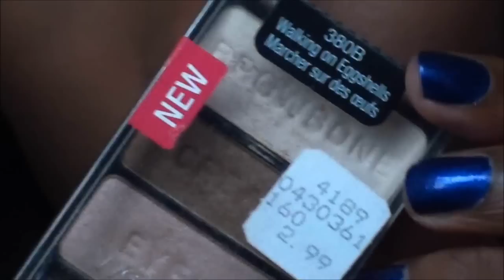Drugstore Tutorial: High School Makeup!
There are some glitches in this video, because of the way Youtube uploaded it but theirs nothing I can sadly do about it :( I've been trying to upload this video for the past day so hopefully it can do out okay! I just think this tutorial is quick and easy since it's usually using most cream eyeshadows which are easy to go in the morning!

Products Shown:
Face Products Shown -
Covergirl Nature Lux Foundation
ELF Studio Line Tinted Moisturizer
Maybeline Fit Me Concealer
Revlon Photo Ready Concealer

Products Used -
Revlon Cream Eyeshadows - Precious Metals
ELF Studio Line Cream Eyeshadow - Bronze
Wet N' Wild Trio - Walking On Eggshells
ELF Shimmer Eyeliner Pencil - Boldly Bronze
Maybeline Pulse Perfection Mascara
Revlon Cream Blush - Berry Flirtatious
Milani Blush - #202 Sunset Beach
Maybeline Sensational Lipgloss - Mocha Glaze

Don't be a party pooper, visit one of my links below and join the party! -

FTC: These are my own opinions, I purchased every product with my own money.